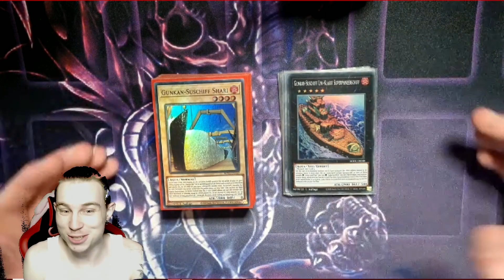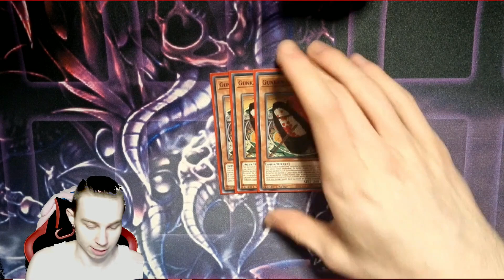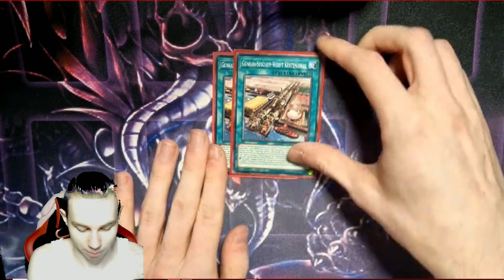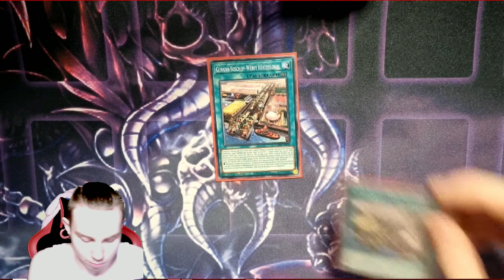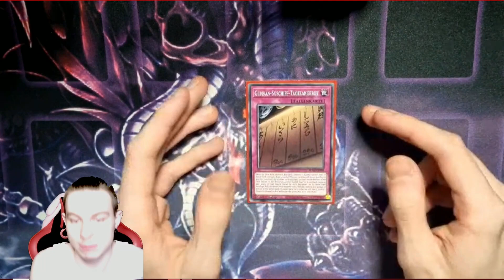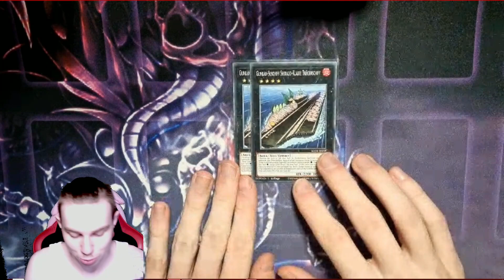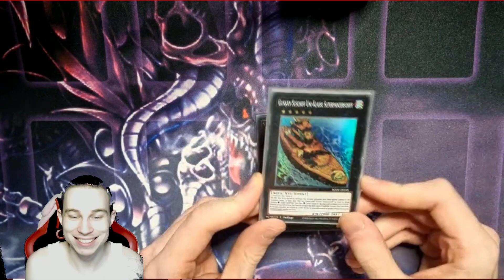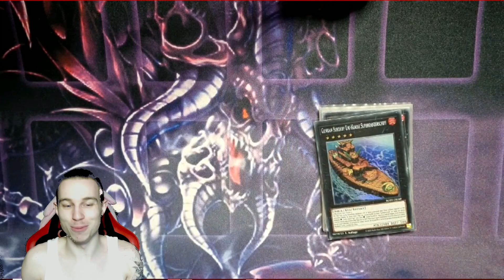Yu-Gi-Oh Suship Deck Profile Januar 2023(German/Deutsch)